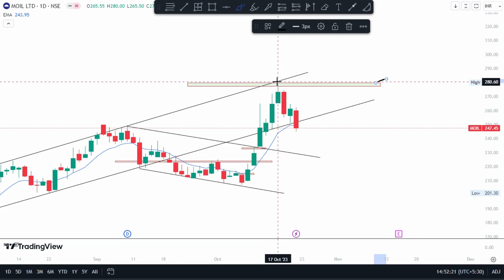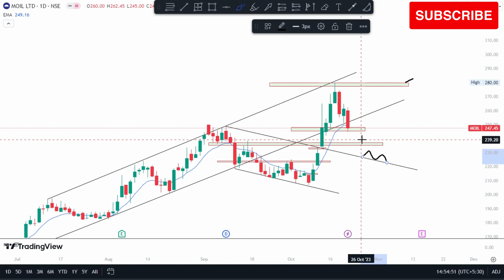Why Moil Is Falling | Moil Share Target | Moil Share news | MOIL Buying Levels